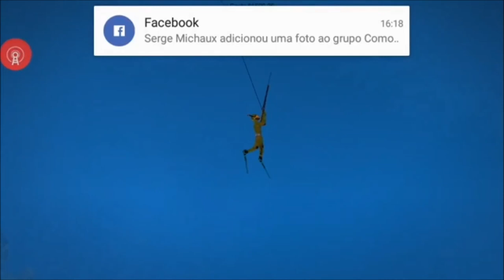Pocket diver spearfishing 2D game play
Técnicas para apanhar Pargos.
Se gostou meta um LIKE, subscreva o canal e até ao próximo  video.